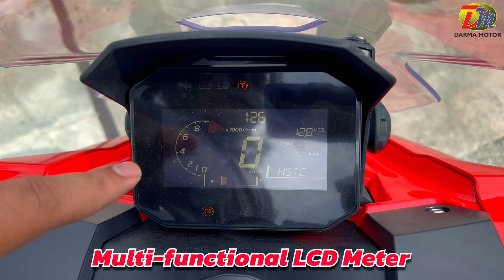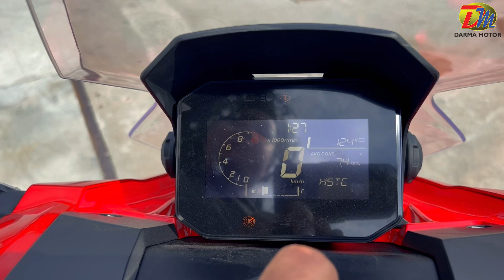Honda ADV 160! Bukan Vario 160! | Malaysia Review